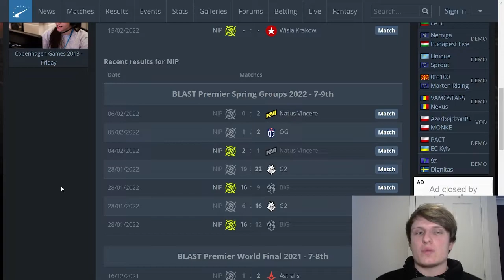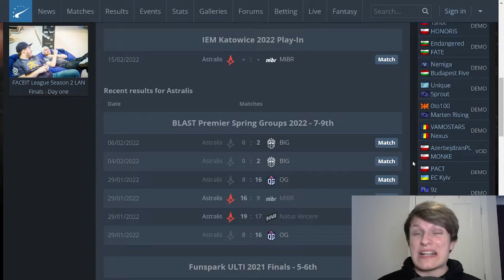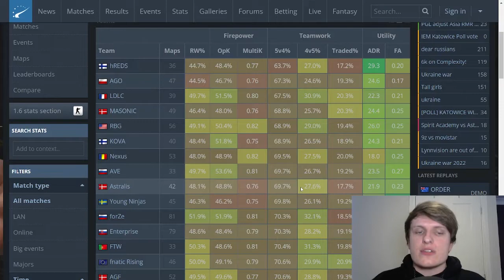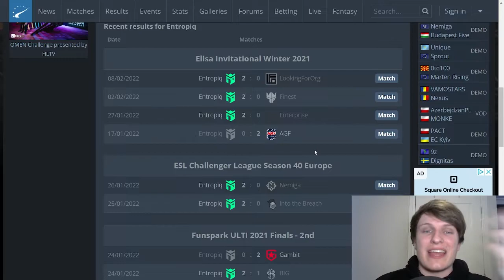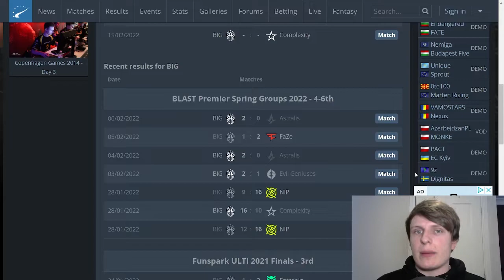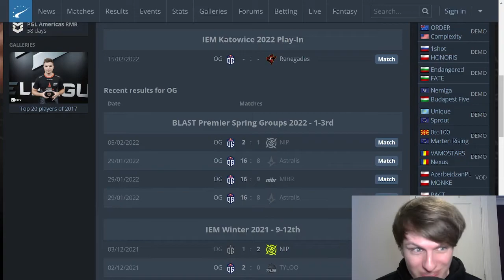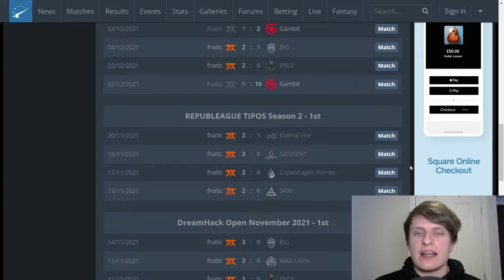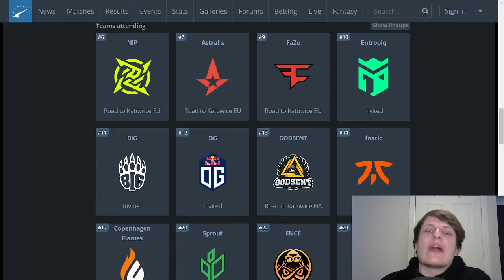Astralis to fail? Can FaZe succeed with a stand-in? - IEM Katowice Play-in Preview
Another day, another video, this time a preview for the IEM Katowice Play-in.

Some big-name teams feature in this play-in, with FaZe, Astralis, OG, NIP, fnatic, Entropiq and BIG all fighting for a spot at the main event! We talk about Astralis' struggles so far this year, OG's hot start with nexa, Rez' underperformances for the Ninjas, and much more.